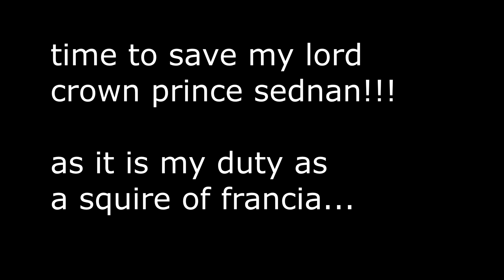francia on pk in 1080p part 1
i really did upload this.